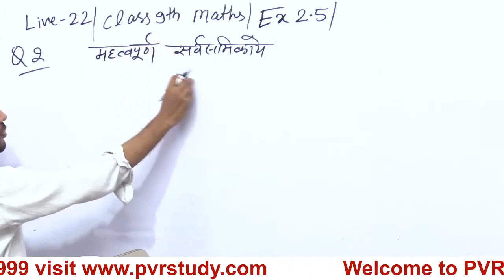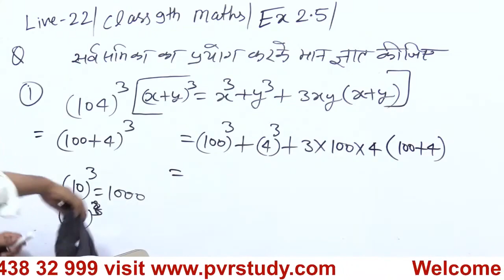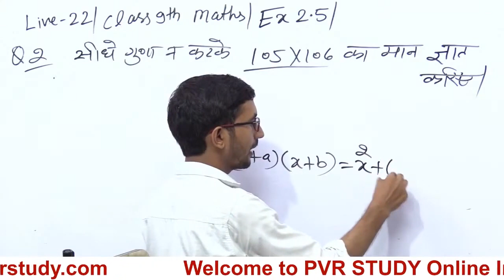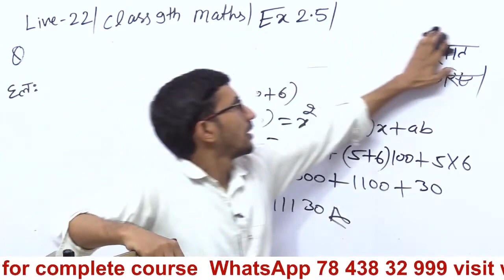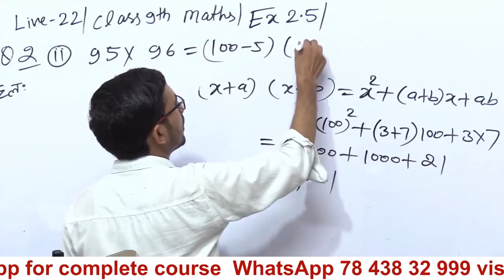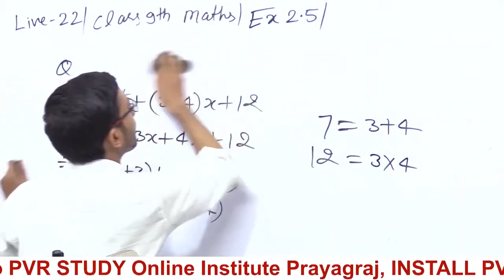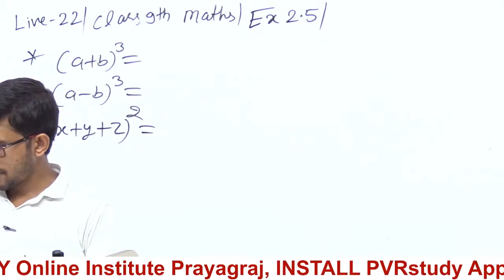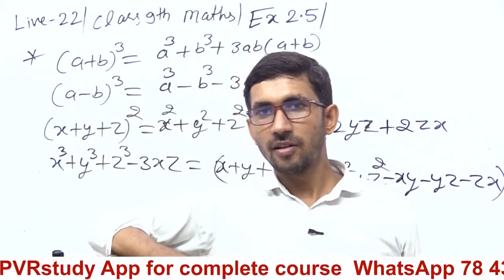कक्षा 9 की गणित Part 22